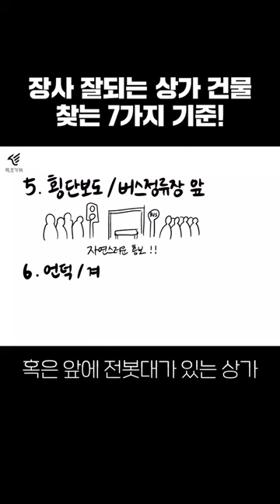장사가 잘되는 상가 건물 찾는 7가지 기준!! # 애견미용실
편안함을 잡다. 흑조입니다.

흑조는 반려동물 미용계의 미래를 준비하며, 이상적인 공감과 협업, 가치를 창출하길 원합니다.

흑조(흑조가위, 흑조콤, 흑조 슬리커 등등)에 관심이 있다면 아래 링크를 확인해주세요!! ^^